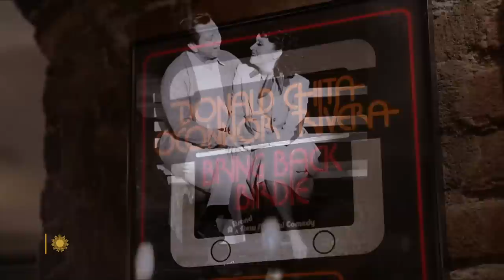Broadway legend Chita Rivera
The original star of such musicals as "West Side Story," "Bye Bye Birdie," "Chicago" and "Kiss of the Spider Woman," theater legend Chita Rivera, now 90 and author of "Chita: A Memoir," talks with correspondent Mo Rocca about her long career; some of the men in her life; and what it takes to succeed on Broadway.